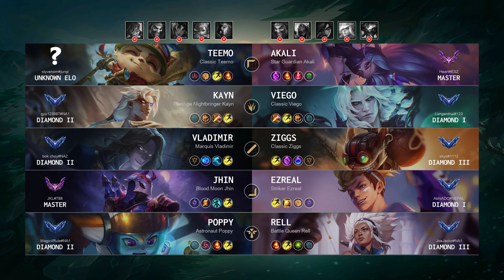Akali Top vs Teemo: Legendary - NA Master Patch 14.20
Akali Top played by "Heart@ESZ", NAMaster 30 LP

- Queue: Ranked Solo/Duo
- Skin: Star Guardian Akali
- Primary Rune: Electrocute

Timeline:
00:00 Ban & Pick
00:15 Runes & Abilities
01:37 Gameplay
07:09 Get a SOLO KILL
07:37 Gameplay
10:13 Team FIGHT
10:41 Gameplay
12:48 Get a SOLO KILL
13:16 Gameplay
16:05 Get a SOLO KILL
16:33 Take down The Turret
17:00 Gameplay
17:35 Team FIGHT
18:38 Gameplay
19:38 Get a SOLO KILL
20:06 Gameplay
20:41 Get a SOLO KILL
21:03 Take down The Turret
21:19 Team FIGHT
21:40 Gameplay
22:10 Get a Double Kill
22:36 Team FIGHT
22:57 Gameplay
24:34 Take down The Turret
25:03 Get a SOLO KILL
25:32 Gameplay
26:04 Get a Double Kill
26:46 Team FIGHT
26:50 Take down The Inhibitor
26:56 Take down The Turret
27:14 End credit